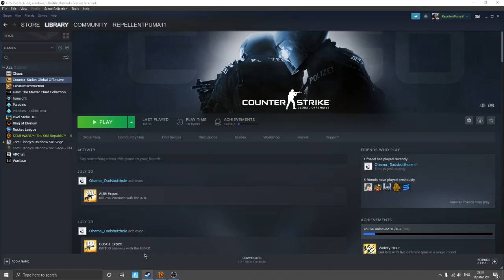Update on a new game